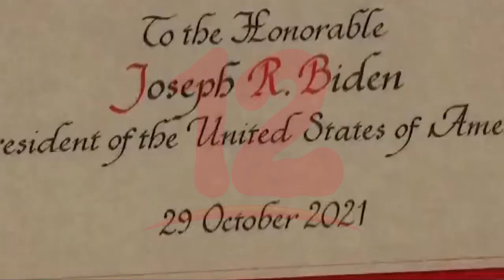El Papa Francisco recibe en el Vaticano al presidente Joe Biden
Internacionales El presidente de EEUU Joe Biden fue recibido por el Papa Francisco en El Vaticano.